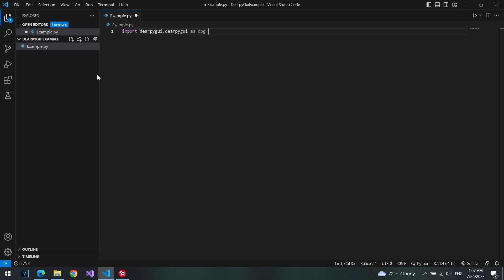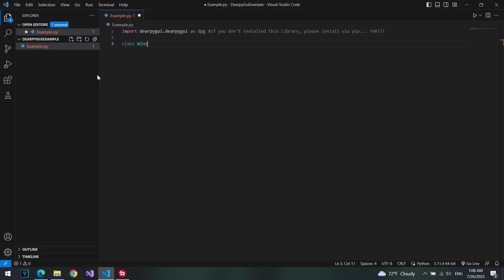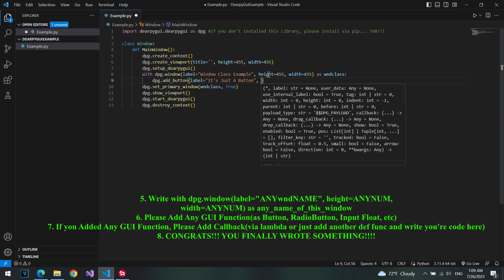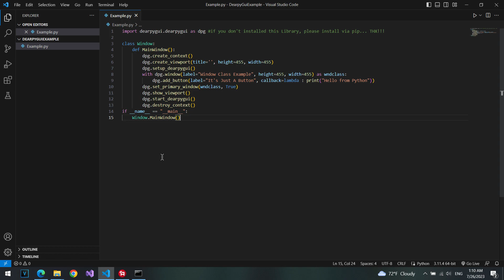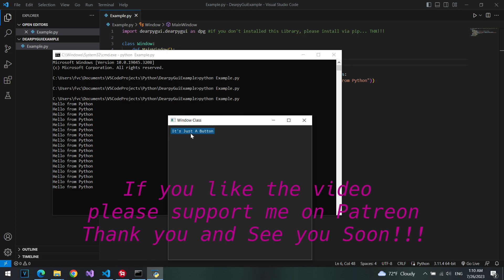[PYTHON TUTORIAL] HOW TO SET CUSTOM GUI(DEARPYGUI) AND WORKING WITH HIM